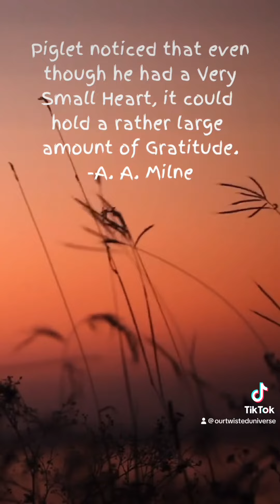November 19, 2023